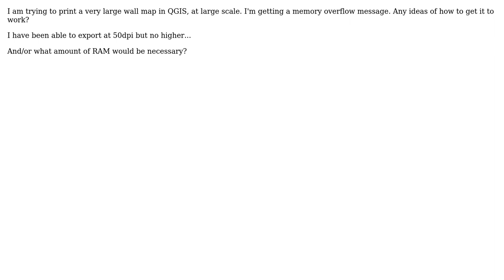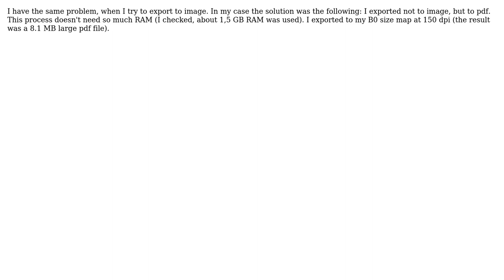GIS: Printing Large Size, Large Scale Maps (2 Solutions!!)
GIS: Printing Large Size, Large Scale Maps

With thanks & praise to God, and with thanks to the many people who have made this project possible! | Content (except music & images) licensed under CC BY-SA | Music | Images & others | With thanks to user jbowkett84 user csk user Aaron Petri and the Stack Exchange Network Trademarks are property of their respective owners. You are responsible for your own actions.